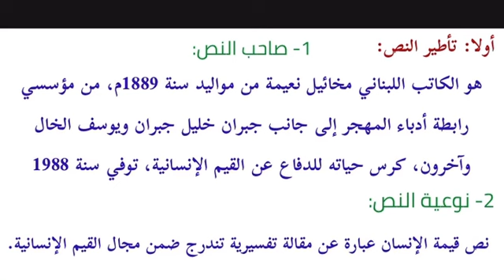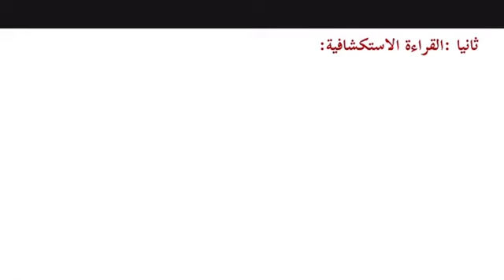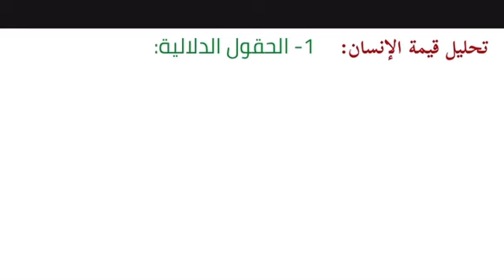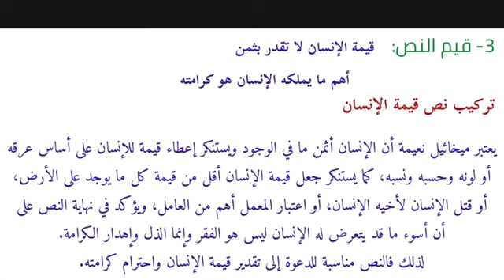تحضير نص قيمة الانسان للسنة الاولى اعدادي